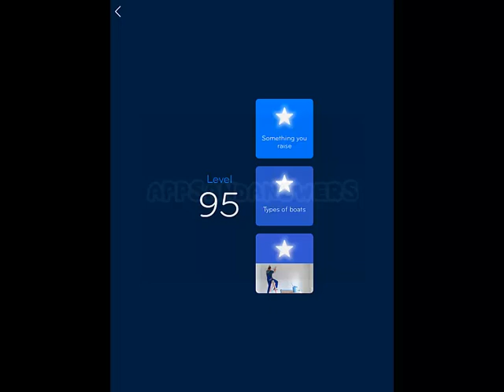94 Level 95 Answers